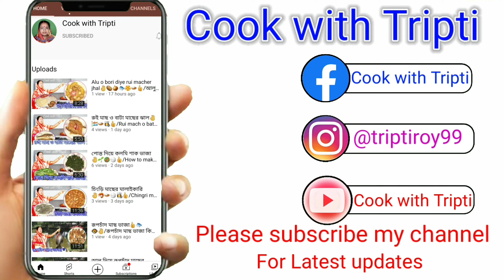Kumro Data Alu Chingri Chorchori/Chingri and Kumro Data Recip চিংড়ি মাছ দিয়ে কুমড়ো ডাঁটার চচ্চড়ি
Kumro Data Alu Chingri Chorchori / Full Village Style Chingri and Kumro Data Recipe | চিংড়ি মাছ দিয়ে কুমড়ো ডাঁটার চচ্চড়ি
Kumro data, chingri mach, alu, begun diye chochchori.

Hi
এই ভিডিওতে আমি দেখিয়েছি কিভাবে চিংড়ি মাছ দিয়ে কুমড়ো ডাঁটার চচ্চড়ি বানাতে হয়।

Restaurant-style Bengali Kumro Data Alu Chingri Chorchori Recipe. This Kumro Data Alu Chingri Chorchori Recipe is very easy to make. Making procedure is also very simple. You can make Restaurant/Home Style  Bengali Kumro Data Alu Chingri Chorchori Recipe just using some common ingredients that are easily available at home.

Queries Solved:
1. How to Cook  Bengali Kumro Data Alu Chingri Chorchori Recipe
2. How to Cook dinner Recipes in a few minutes
3. How to Cook at home
4. How to Cook vegetarian recipes, in Bengali
5. How to Cook Restaurant/Homestyle Traditional Bengali Kumro Data Alu Chingri Chorchori Recipe.

My Gears:
Multipurpose Vegetable and Fruit Chopper Cutter Grater Slicer

Premium Stainless Steel Cutlery Set - Set of 25 (Contains: 6 Master Spoons, 6 Tea Spoons, 6 Forks, 6 Soup Spoons) - Silver

7 PCS Wooden Spoons and Spatula for Cooking, Sleek, Sold and Non-Stick Cookware for Home Use and Kitchen Décor

Prestige Iris 750 Watt Mixer Grinder with 3 Stainless Steel Jar + 1 Juicer Jar (White and Blue)

Prestige PGMFB 800 Watt Grill Sandwich Toaster with Fixed Grill Plates, Black

Cook with Tripti in Bengali  ▶️